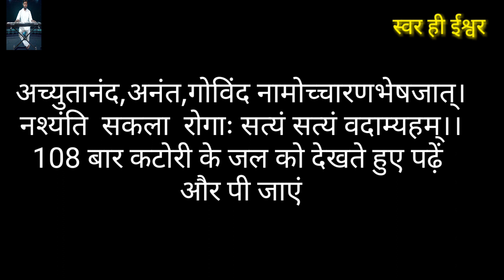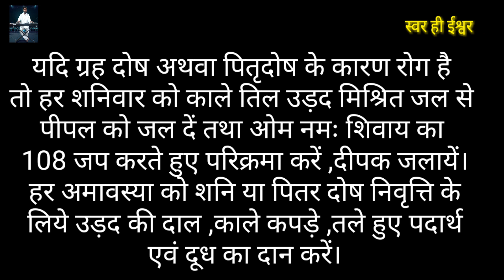असाध्य रोग को दूर करने हेतु करें ये उपाय/forincurabledisease/healthtips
असाध्य रोग दूर करने हेतु उपरोक्त उपाय अपनायें।
विशेष टिप्स-  कोई भी भी दवा लेने से पहले सीधे हाथ में दवाई लेकर 21 बार ओम नमो नारायणाय का जप कर फिर दवा का सेवन करें तो दवा में दैवी  शक्ति का प्रादुर्भाव हो जाता है,शीघ्र लाभ करती है।
नोट- इस वीडियो के साथ पिछला वीडियो (स्वस्थ रहने का सूत्र )भी जरूर देखें और बताये नियमों का पालन करें
आपके प्रश्नों व सुझावों का हमें इंतजार है ।
 धर्म अध्यात्म शरीर स्वास्थ्य संगीत ज्योतिष तथा तंत्र-मंत्र संबंधित और भी आगामी वीडियो की नोटिफिकेशन सबसे पहले अपने मोबाइल पर पाने के लिए चैनल के दाई और दिख रहे लाल सब्सक्राइब बटन को दबाकर हमारे चैनल को सब्सक्राइब कर लीजिए तथा घंटी के निशान को भी दबा दीजिए।